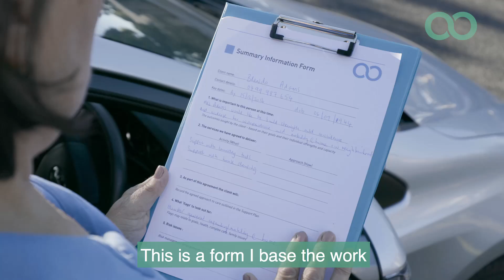The Support Loop teaser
The Support Loop has been designed to provide a feedback and monitoring framework to support organisations who have responsibility for HACC services delivered in the home or in a social support setting including home care, social support, home maintenance, transport and personal care.